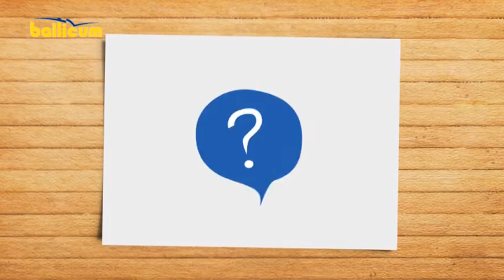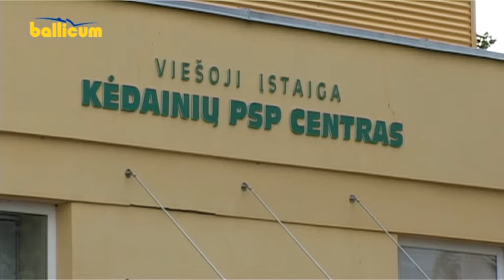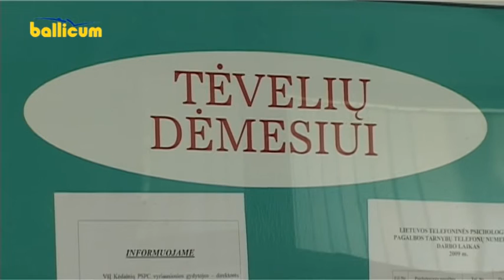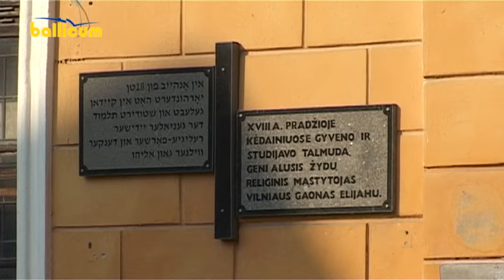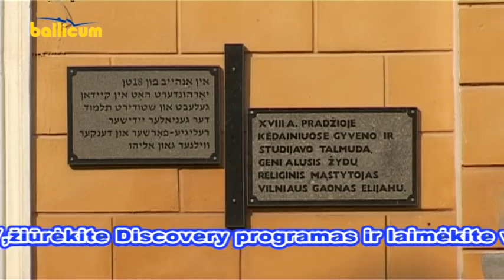Kėdainių Žinios 2014 08 07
Medikai primena kad iki rugsėjo 15 d. moksleiviai turi pasitikrinti sveikatą.
Kėdainių r. savivaldybės taryba leido administracijai panaudai perimti Smilgos gatvėje esančią Sinagoga.
"Nevėžis" vakar lygiosiomis sužaidė su Radviliškio "Lokomotyvu".